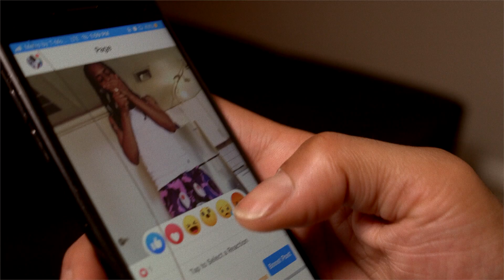Sizzle Foo - Blowin' Up Fast Part 1 | Prod. By: Sav Da Beast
"Blowing Up Fast, Pt. 1"

✘Any song uploaded without proof of lease will be removed.